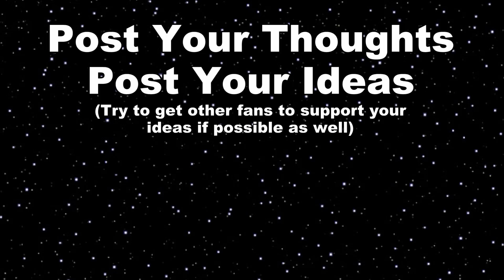Cremia loves hugging all Races and More! (Hug Animations) (Majora's Mask)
Cremia loves hugging all Races and More! (Hug Animations)(Majora's Mask). One of the rewards for completing Cremia's Side Quest in The Legend Of Zelda: Majora's Mask is a hug. Normally only Child Link will get a Hug Animation. Using Cheat codes will allow Cremia to hug all versions of Link and more.

Extra Videos!

Cremia hugs:
⚫ Deku Link
⚫ Goron Link
⚫ Zora Link
⚫ Fierce Deity
⚫ Pig Link
⚫ Invisible Link
⚫ Child Link

Gameshark Codes for Majora's Mask:
⚫  (Play as, enter new area for the change)
E87449E8 59??
5A Fierce Deity Link
59 Goron Link
5C Zora Link
5B Deku Link
56 Normal Link

⚫ (Act Like a pig, Hold L)
D03E6B3B 0020
803FFF03 0013
D03E6B3B 0020
813FFFFA D0B0

⚫ (Link's Size)
813FFE08 ?
813FFE0C ?
813FFE10 ?
0000 super tiny
3C23 default
3C42 5ft
3C61 6ft